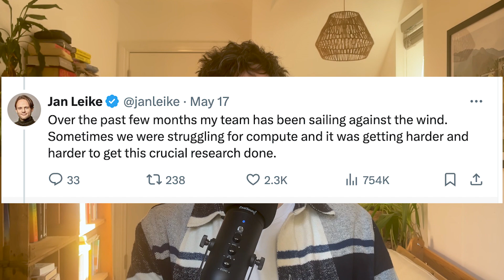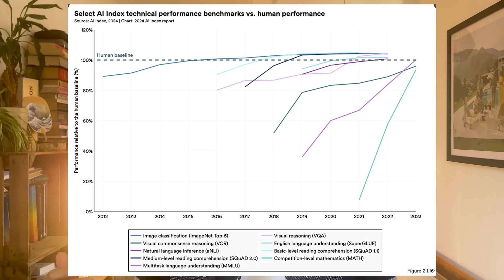OpenAI ‘BREAKING POINT’ over AGI safety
OpenAI's Head of Superalignment, Jan Leike, has resigned from his role, claiming that the company is ignoring safety in favour of 'shiny products'. How worried should we be? And why is Sam Altman seemingly ignoring him?